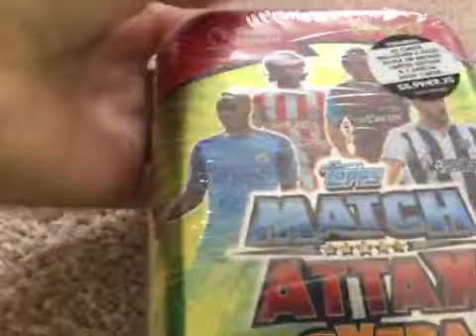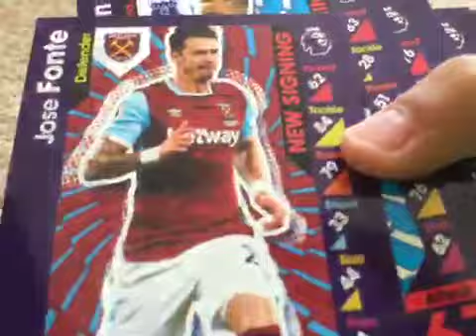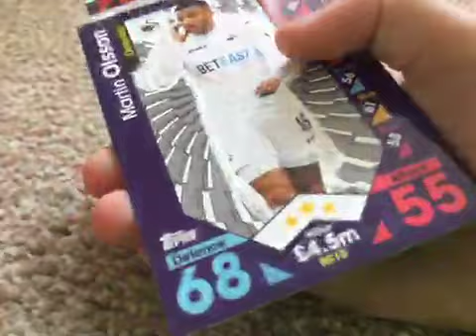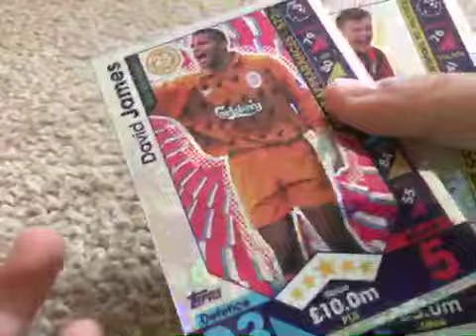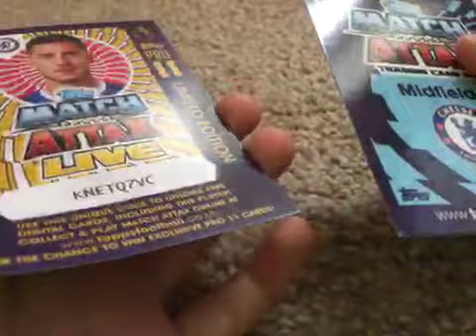Match attax extra mini tin opening!!!